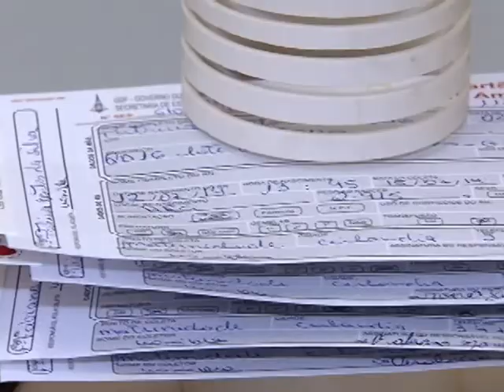Rede pública de saúde realizou mais de 19 milhões de testes do pezinho em oito anos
NBR NOTÍCIAS -- 15.07.14: Nos últimos oito anos, a rede pública de saúde já realizou mais de 19 milhões de testes do pezinho. Realizado gratuitamente, o exame previne contra doenças genéticas,  que não apresentam sintomas no nascimento mas que se não forem tratadas cedo, podem causar sérios danos à saúde. A Triagem Neonatal alcançou, em 2013, 82,9% de cobertura nacional. Nos exames realizados por convênios e rede privada, a cobertura chega a 96%.